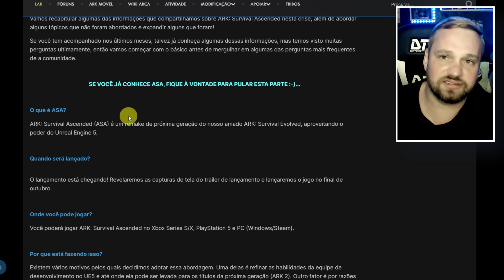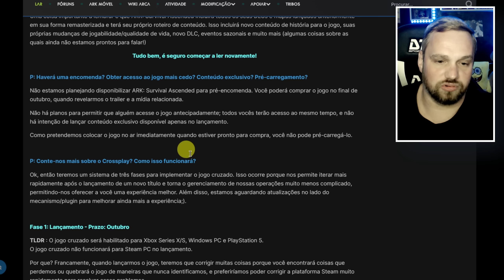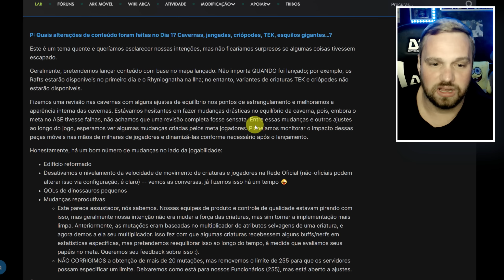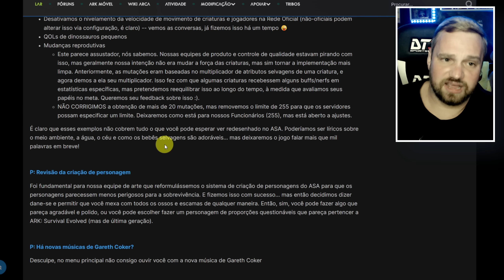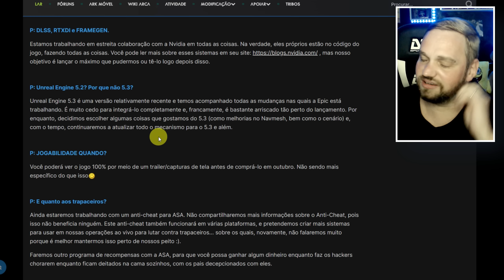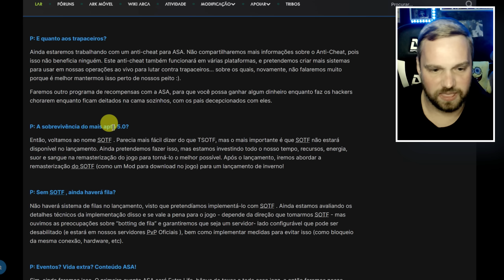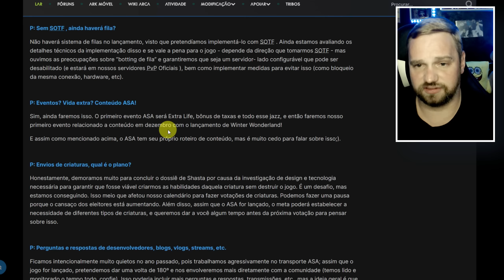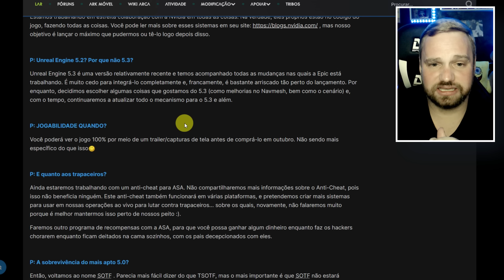NOVIDADES SOBRE ARK ASCENDED DEIXA COMUNIDADE PREOCUPADA! ARK NEWS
Wild card acaba de postar mais informações sobre o Ark Ascended e comunidade fica preocupada com o futuro do jogo.

👕 Compre Camisetas do Ark do canal: Em breve